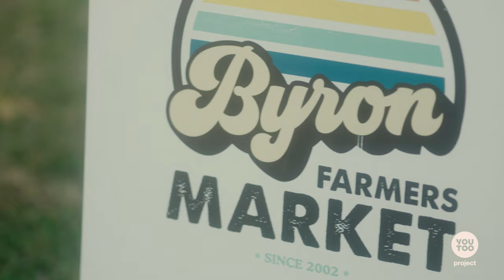Estudiar, trabajar y vivir en Australia con YouTooProject.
Australia se ha consolidado como uno de los mejores destinos para aquellos que buscan una educación de calidad y oportunidades laborales con sueldos altos. 🇦🇺 Por ello, cada vez son más las personas que dicen ir una temporada a estudiar, trabajar y vivir a Australia. Con el visado de estudiante, podrás estudiar y trabajar al mismo tiempo en cualquiera de las ciudades del país. ¡Y no solo eso! Sino que tendrás la posibilidad de mejorar tu nivel de inglés tanto en clase como en tu día a día gracias a la inmersión lingüística. En tan solo unos meses notarás cómo has mejorado muchísimo, ¡te lo prometemos! 📚🗣️

Los australianos son gente muy abierta, hospitalaria, agradable y respetuosa que harán lo posible para hacerte sentir como en casa. A su vez, Australia acoge a personas de todas las nacionalidades por lo que podrás expandir tus horizontes culturales a la vez que haces amigos de todas los países del mundo. 🌏

Aprovecha la oportunidad de estudiar y vivir en Australia para descubrir todos sus rincones: playas paradísiacas, ciudades llenas de vida, parques naturales impresionantes, una fauna y flora única... ¿Quién no ha soñado alguna vez con hacerse una foto con un canguro o un koala? Eso sí, ¡muchísimo mejor si es en libertad! 🐨

Sídney, Melbourne, Perth, Gold Coast, Brisbane, Adelaida... YouTooProject te ayuda a elegir la ciudad que mejor encaje con tu estilo de vida. Todas ellas ofrecen una amplia gama de actividades recreativas y oportunidades para explorar la naturaleza y la vida al aire libre. Te contamos un secreto: la mayoría de personas que llegan a Australia para estudiar y trabajar en este país, acaban renovando su visado al no querer que su experiencia acabe tan pronto. ¡Te enamorarás de Australia!

Sin duda, la aventura de tu vida te está esperando en Australia. ¡Rompe con tu rutina y cumple todos tus sueños en el país de los canguros! 🦘

Conoce más información sobre estudiar, trabajar y vivir en Australia aquí ➡️